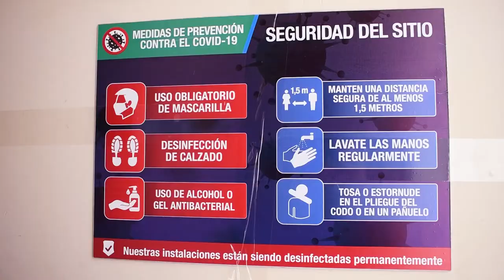CONSULTORIOS MÉDICOS “MARTINEZ” - Catamayo - Loja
CONSULTORIOS MÉDICOS “MARTINEZ”
mejorando cada día por ti y tu familia.
BRINDANDO atención de calidad en las especialidades de:
*Cirugía general y Urología (Dr. Jimmy Rodríguez).
*Medicina Interna, (Dr. Richard Martínez).
*Nutrición Infantil, (Dra. Alexandra Martínez).
*Ginecología, (Dr. Paul Carbajal).
Psicología (Lcda. Jessenia Valarezo).
*Laboratorio Clínico. (Lcda. Silvana Martínez).
Llámenos y Agendar tu cita al: 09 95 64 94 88 – 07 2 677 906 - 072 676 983
CONTAMOS CON MEDIDAS DE BIOSEGURIDAD, PARA CUIDAR TU SALUD
Visítenos en las calles. 24 de mayo y Juan Montalvo. (vía Cariamanga)